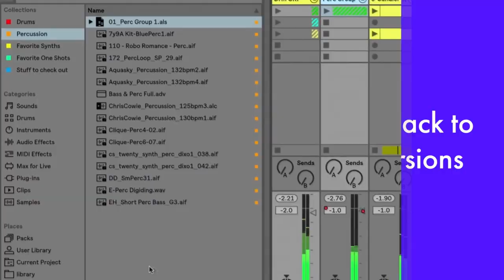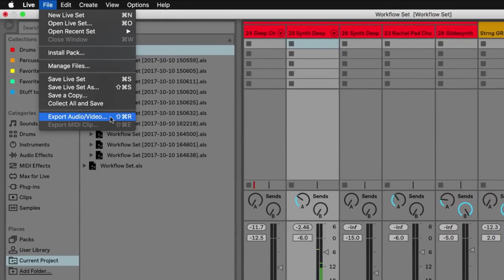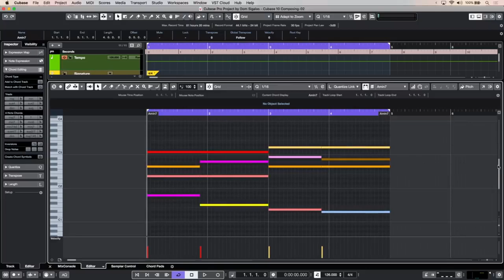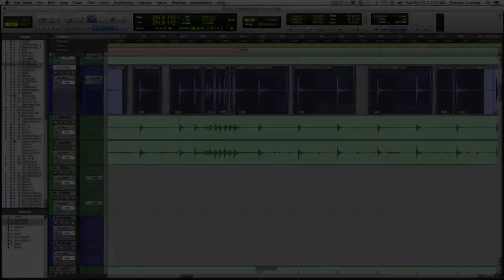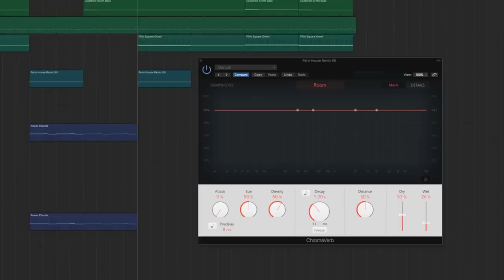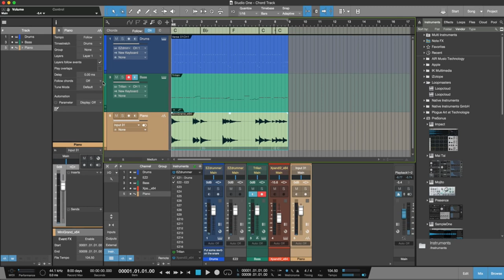I Principali Software di Produzione [Aggiornamento 2019] Essere DJ Oggi #211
Quali sono i principali software di produzione Musicale? E quali le novità del 2019?
In questo video riprendiamo alcuni degli elementi analizzati in uno dei primi video sul canale riguardo le DAW per dare nuovi spunti sul programma da scegliere per i diversi producer

Music
Dj Nejo - Tell'em

Nuovi Video